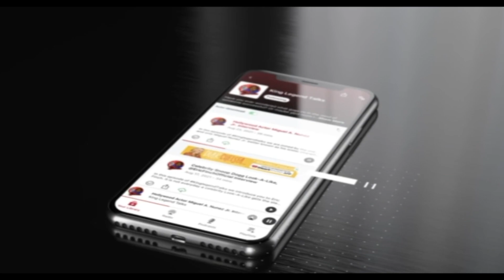NIX at the He Rose Festival Interview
The He.Rose.Festival was a huge movement for the DMV, in this episode King Legend 757 hits the road and traveled to Columbia MD. There was many amazing artist in the building and in this episode we are joined by NIX!!!